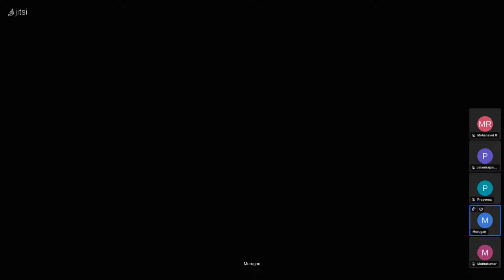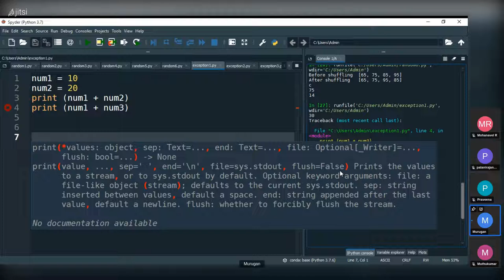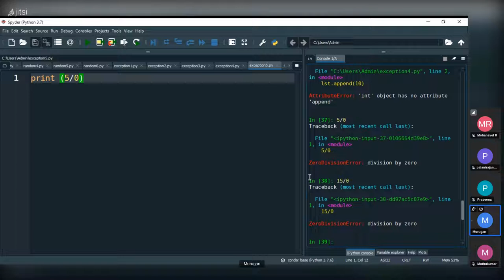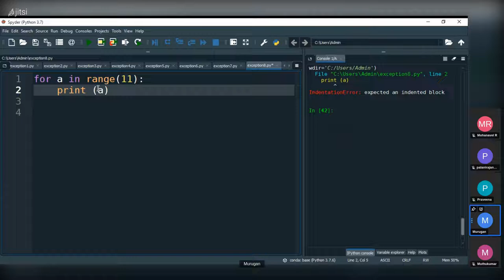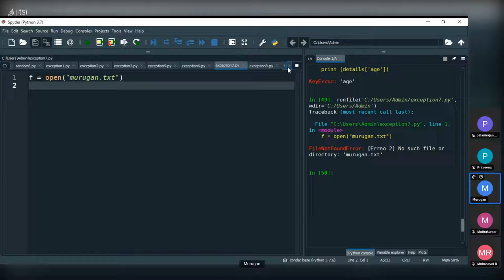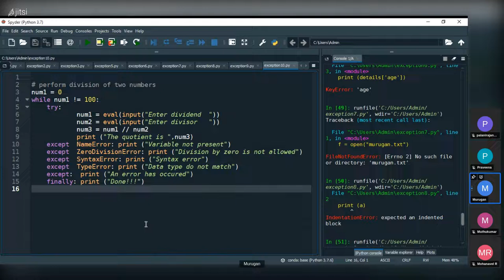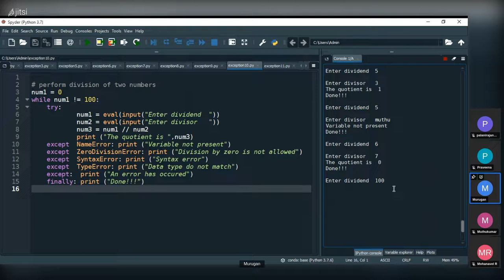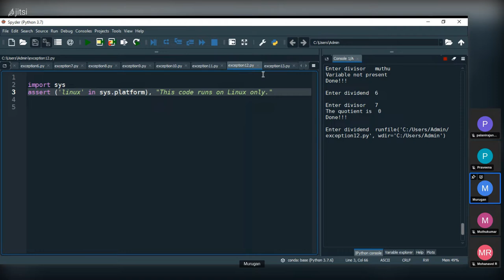python exception handling 2022 05 03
python exception handling